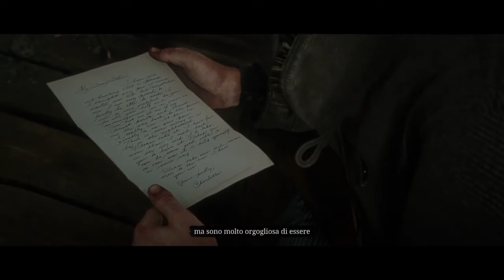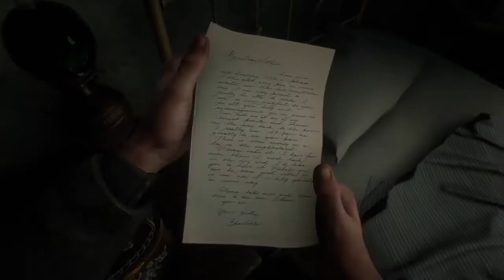Red dead redemption 2- Charlotte Balfour